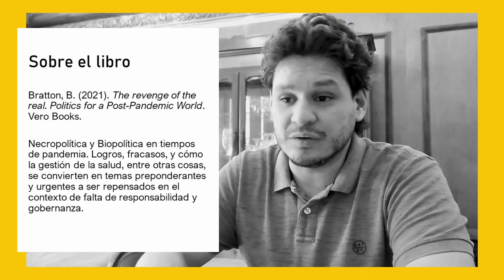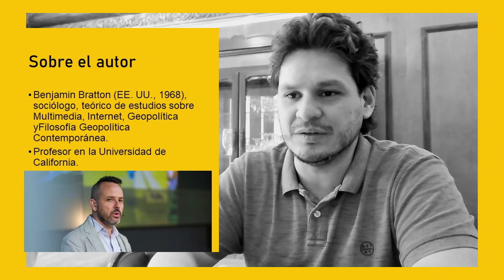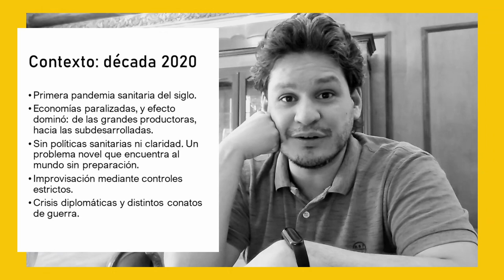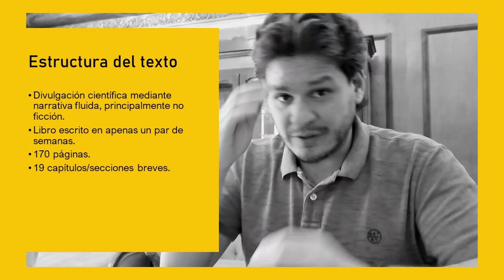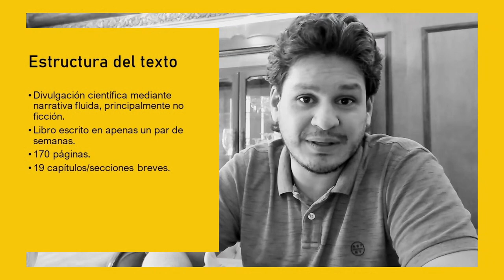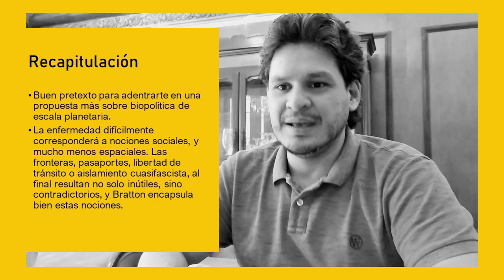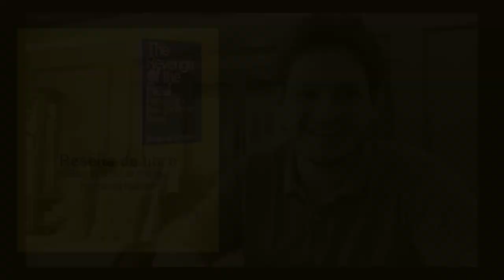2022 02 The revenge of the real Reseña de libro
Referencia
Bratton, B. (2021). The Revenge of the Real: Politics for a Post-Pandemic World. Verso Books.